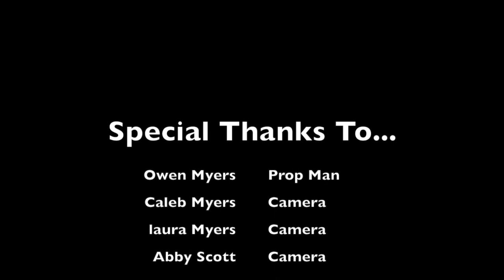A Lovely Day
Mr. B wants to make music with his friends at school SO BAD, but some friends help him to be more patient and find a way.